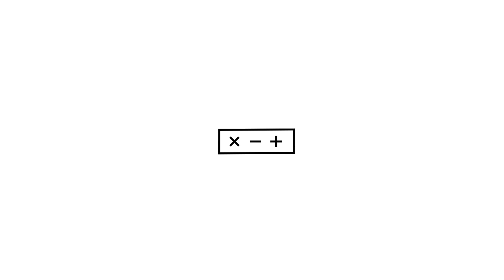8. Canlandıranlar Film Festivali Tanıtım Filmi / 8th Canlandıranlar Film Festival Trailer 2020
Yönetmen ve Animatör / Director and Animator: Baran Baran
Karakter Animasyonu / Character Animation: Tuncay Çetin
Afiş Tasarım / Poster Design: Ferhat Akbaba, Eda Çağıl Çağlarırmak

8. Canlandıranlar Film Festivali Programı
8th Canlandıranlar Film Festival Program
2020

16 Ekim Cuma / October 16 Friday

15:00
Hong Kong Havası: Animasyon Mezunları Neler Yapabilir* / Hong Kong Vibes: What is Ahead for An Animation Graduate*
Konuk / Guest Maggie Chung
Moderasyon / Moderation by Dilara Polat

17:00
Milad Movahedi ile Atölye: Animasyon Filmler için Müzik Yazmak* / Workshop with Milad Movahedi: Writing Music for Animated Films
Moderasyon / Moderation by Vincent Bouvard

18:00
Animasyon Filmin Yolculuğu** / Animation Film's Journey: 21xoxo**
Konuklar / Guests: Imge Özbilge, Sine Özbilge
Moderasyon / Moderation by Sezen Kayhan

20:00
Yakın Plan: Abi Feijó* / Close Up: Abi Feijó*
Moderasyon / Moderation by Meriç Atalar

17 Ekim Cumartesi / October 17 Saturday

15:00
Canlandıranlar Yetenek Kampı 10. Yılında** / Canlandıranlar Talent Camp 10th Edition**
Moderasyon / Moderation by Berat Ilk
Katılımcılar Participants Eski ve yeni Canlandıranlar Yetenek Kampı Yönetmenleri
Participants Directors of Canlandıranlar Talent Camp
(Canlı Yayın / Live Broadcast)

17:00
8. Canlandıranlar Yarışması Ödül Töreni** / 8th Canlandıranlar Film Festival Award Ceremony**

18:00
Jürinin Gerekçeli Karar Açıklamaları* / Announcement of the Reasoned Decisions by the Jury*
Katılımcılar / Participants Abi Feijó, Emine Yıldırım, Milad Movahadi

18 Ekim Pazar / October 18 Sunday

15:00
Liseli Animatörler * / Teenager Animators*
Katılımcılar / Participants Ahmet Küçüker, Ahmet Melih Aybaş, Zeynep Kurtuluş
Moderation by Işık Dikmen

17:00
Bağımsız Canlandırma Sinemasına Bir Bakış** / A Reflection On Independent Animation World**
Konuk / Guest Emine Yıldırım
Moderatör / Moderation by Berna Gençalp

18:00
Erasmus+ DigiTALE: Sunum ve Çağrı*** / Presentation and Open Call***
Katılımcılar / Participants: Berat İlk, Yonca Ertürk (Canlandıranlar Derneği), Levent Arslan (Kultur & Art Initiative EV), İrina Molnus (CREATIVE+)

20:00
Saygı Kuşağı** / Hommage**
Konuk / Guest Hikmet Sofuoğlu
Moderasyon / Moderation by Başak Ürkmez

*Bu etkinliğin dili İngilizcedir. / The talks of this event will be held in English.
** Bu etkinliğin dili Türkçedir. / The talks of this event will be held in Turkish.
*** Bu etkinliğin dili Türkçe ve İngilizce olacaktır. / The talks of this event will be held in Turkish and English.